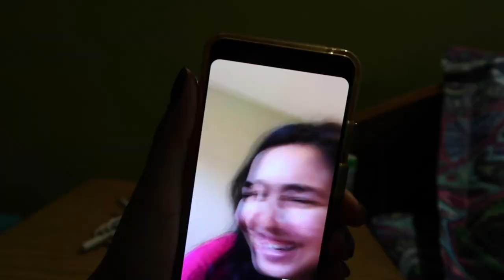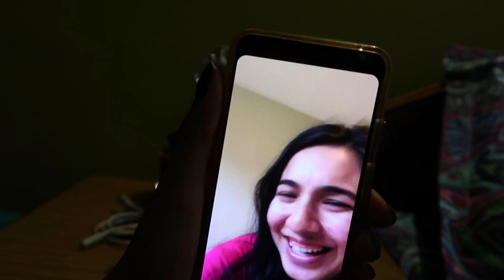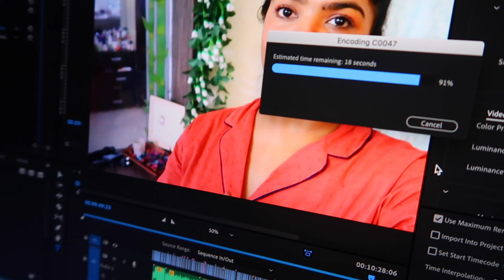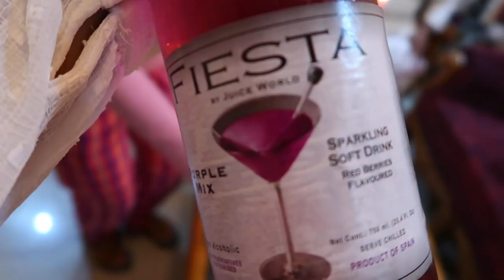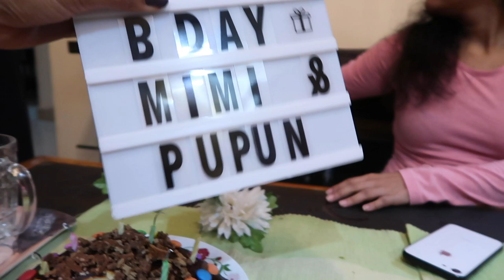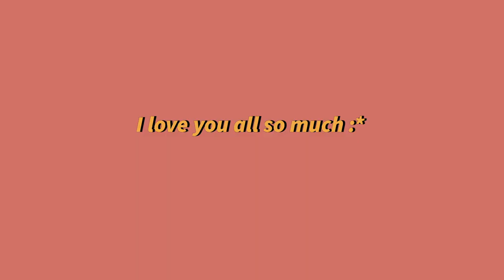A Day in my Life with my CRAZY but cute FAMILY | Lockdown Birthday VLOG | Shalini Mandal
Quarantine Birthday Vlog | What I did for my Birthday 2020 | Shalini Mandal